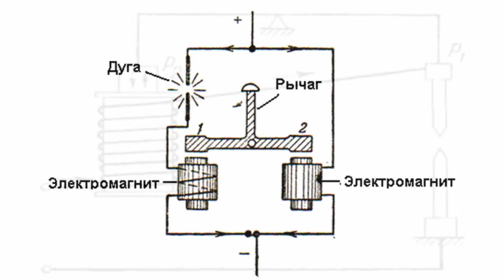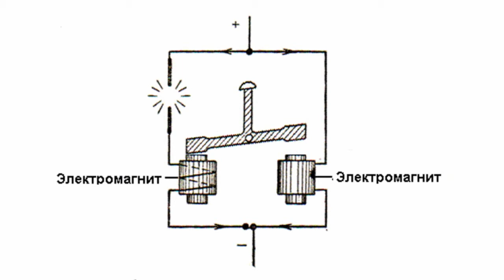Chikolayev Rate-Action Controller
Chikolayev Rate-Action Controller      One of the main issues in practical use of carbon arcs was the automatic maintaining of distance between the burning coals. Various systems have been offered with some of them being quite complex.      In 1874 Vladimir Chikolayev, a Russian engineer, managed to create such a device or the so called rate-action controller.      The first controller by Chikolayev consisted of two electromagnets. The coil of the first electromagnet was in a sequence connection to the other; the coil of the other was connected in a parallel. The limbs of the electromagnets interact with the arms of the swinging lever controlling the mechanisms approaching and expanding the coals.      In the normal arc mode the lever is balanced. When the coals burn out the arc lengthens and its electric resistance grows. At the same time the current in the coils also changes.      The influence of one of the electromagnets is decreased while the other becomes stronger. As the result the lever tilts to the right and triggers the mechanism pulling the coals closer together. In case the coals are placed too close to one another and the arc's resistance falls, the coal expansion mechanism is triggered.      In the same year Chikolayev offered a mechanism for adjusting the arc length. It was the first mechanism, where he used electric machine regulation. This mechanism later became widely used in differential arc lamps.      It is very important that with the help of the rate-action controller by Chikolayev it was possible to achieve stable operation of any number of lamps connected in a sequence.